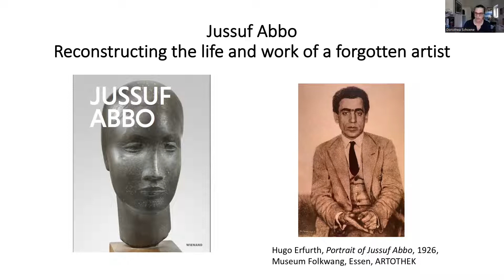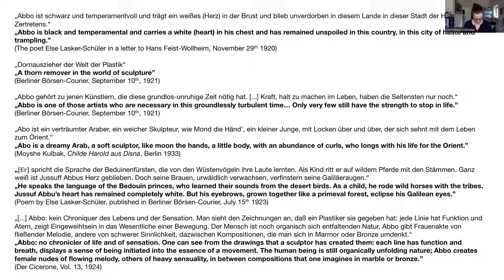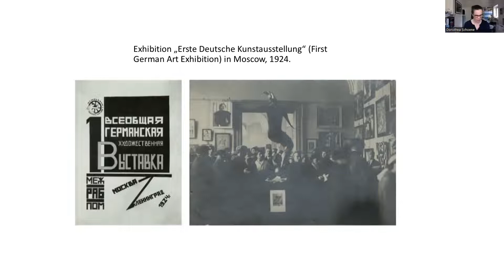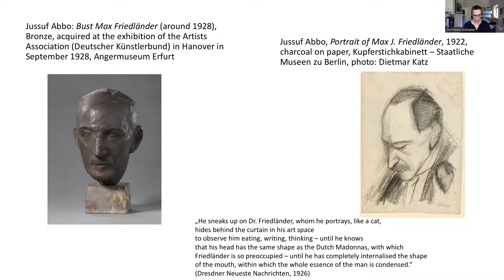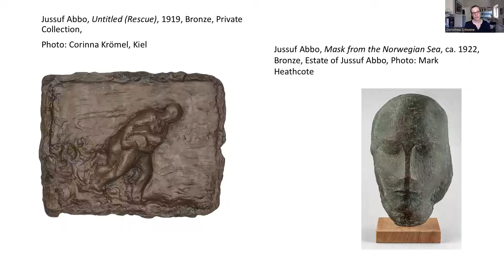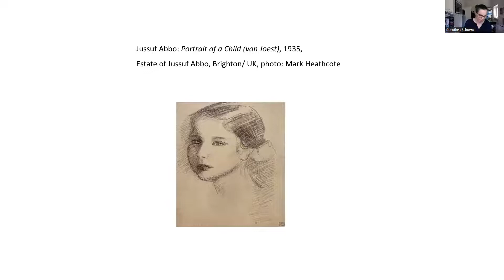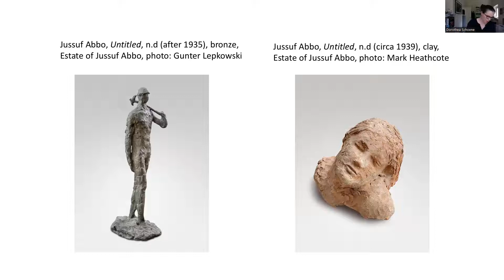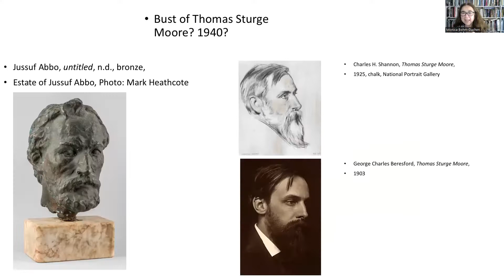Jussuf Abbo – re-constructing the life and work of a forgotten artist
A talk by Dorothea Schöne about Jussuf, Abbo, a fascinating but still too little-known émigré artist, who died in London in 1953.

Sculptor Joseph M. Abbo – who later renamed himself Jussuf Abbo – was born in 1890 in Safed, then part of the Ottoman Empire. Working as a labourer on an archeological site led by an architect, Hoffmann, on behalf of the German government, Abbo was noticed and rapidly promoted to the drawing-office and to stone-carving. Offered a scholarship at the Berlin School of Art, Abbo arrived in Germany in 1911 and began studying at the Royal Academy of Fine Arts in Berlin in 1913. By 1919 he had a master studio in the Prussian Academy of Fine Arts. In the 1920s he exhibited in top galleries throughout Germany and had established himself as a well-known portrait sculptor and printmaker and active member of the Berlin avant-garde.

Abbo was flamboyant and charismatic. Many of his wealthy and powerful patrons, clients and friends were Jewish. He was known for his bohemian and eccentric lifestyle, an exotic artist from the Orient, apparently living for some time in a Bedouin tent in his large Berlin studio. He was part of the group of friends of the Expressionist poet and playwright, Else Lasker-Schüler, whom he portrayed on several occasions and who in turn wrote a poem about him.

With the Nazi takeover, Abbo was repeatedly branded - stateless after the collapse of the Ottoman Empire, he was exposed by his Jewish ancestry to Nazi racial fanaticism; his girlfriend Ruth Schulz, moreover, was illegitimately pregnant by him. Under dramatic circumstances, the pair fled to England in 1935, where Abbo was unable to re-establish his career, despite hopeful beginnings. Famous curators, writers and critics did the best they could to help him, but to no avail. Jussuf Abbo died in his London exile in 1953.

In her presentation, Berlin-based curator and art historian Dorothea Schöne introduces this multi-faceted, unjustly forgotten artist and his traumatic experience of flight and exile – in particular, shedding light on the networks and protagonists engaged in supporting the artist in London.